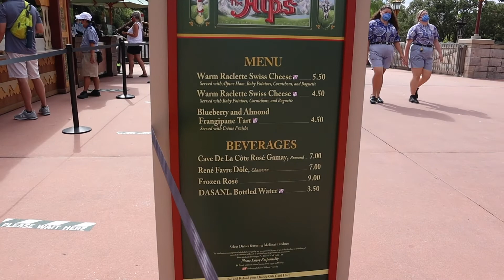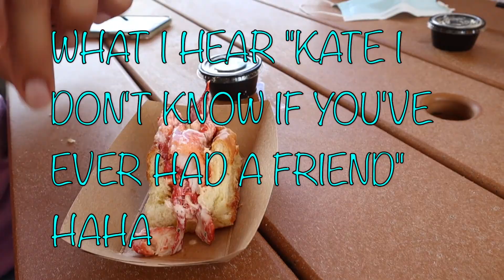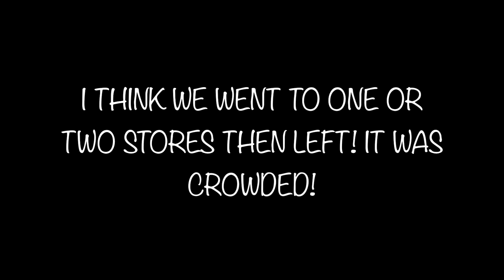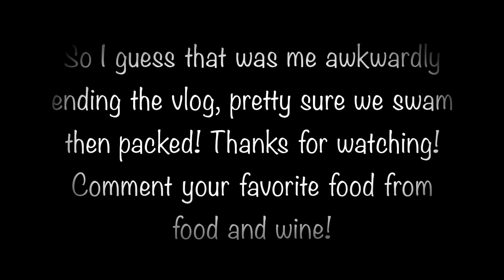A comical adventure through food and wine! | Disney Sept 2020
Hi friends!! Today is our final full park day! so sad! we spent the day in Epcot with Amanda and it was the best! Hope you enjoy!

~ Katie